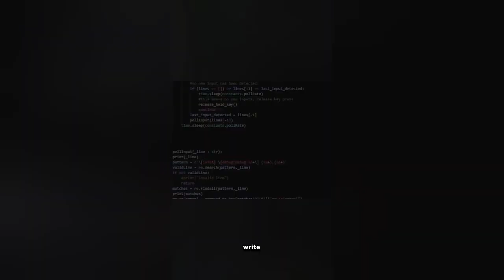Best Minecraft shorts of all time...